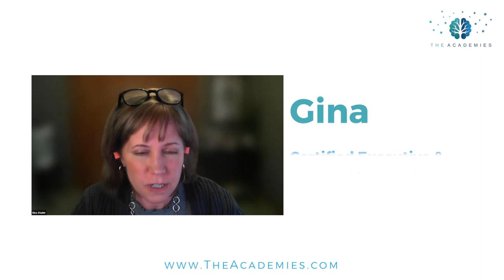The Academies’ Leadership Coach Training | See What Our Participants Are Saying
See what our participants are saying about The Academies’ neuroscience-based leadership coach training programs designed to change minds for good. Want to learn more about our courses?

The Academies is among the top organizations specializing in leadership coach training, but our neuroscience-based coaching curriculum is what differentiates us from other leading organizations. More than 10 years ago, we pioneered a brain-friendly approach to coaching and instructing, including the popular Red Zone | Blue Zone model.

Our goal is to create a psychologically safe, engaging, and empowering environment where participants work closely with our world-class instructors, as well as with each other, to develop and strengthen their coaching skills. We do this by offering a variety of ICF-accredited leadership coach training programs that are ideal for any individual interested in coaching, be it for the beginner or for those at a more advanced level of coaching.

One of our foundational courses is our Certified Executive and Leadership Development Coach Course (CELDC), which offers brain-friendly instruction on a vast array of ICF-approved concepts rooted in neuroscience. This course can be taken as a standalone course, or as part of our Level 1 Program, which is designed to help coaches earn their International Coaching Federation (ICF) Associate Certified Coach (ACC) credential.

Are you ready to elevate your coaching and professional development to the next level?